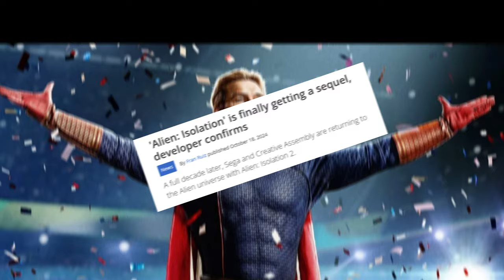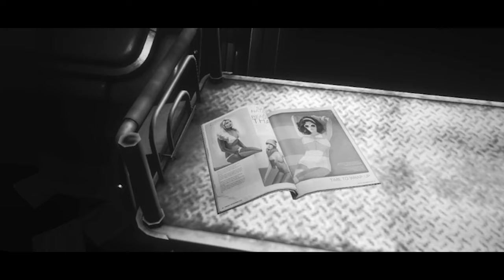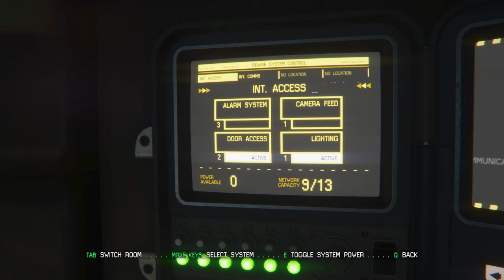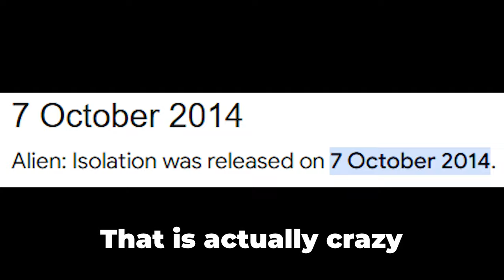SURVIVING the SCARIEST Alien Horror Game EVER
Get ready for the ultimate horror gaming experience! In this terrifying gameplay video, we're diving into the creepiest alien horror game ever created. With jump scares, eerie atmospheres, and heart-pumping action, this game is not for the faint of heart. Join us as we navigate the darkest corners of the galaxy, fighting for survival against an ancient alien threat. Will we make it out alive, or will we become the alien's next victim? Watch to the end to find out!